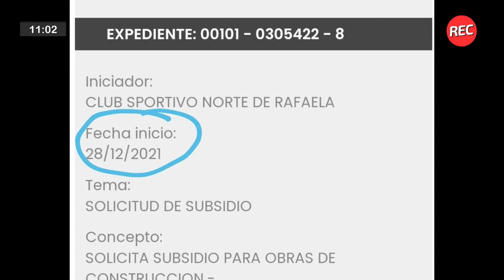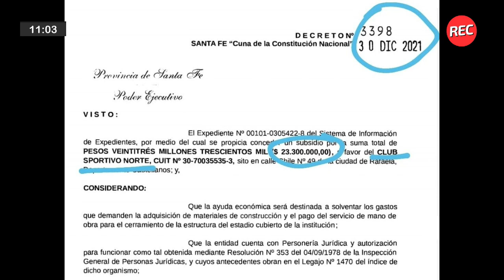Suma millonaria: otro subsidio para Sportivo Norte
Lionella Cattalini, Diputada Provincial, habló sobre los dos subsidios millonario dados por Omar Perotti a el club Sportivo Norte de Rafaela, el primero en plena situación de emergencia por la pandemia y el segundo, el pasado 30 de diciembre del 2021. La suma de dinero de este último subsidio es de veintitrés millones de pesos.